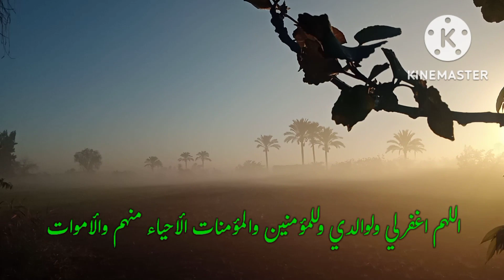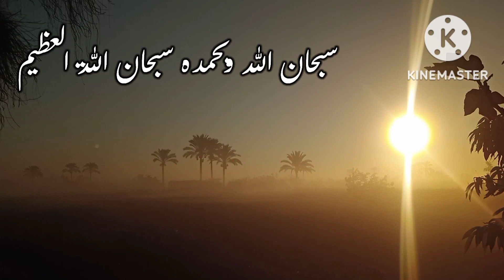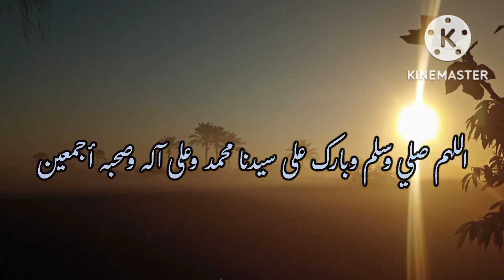صباح يوم الجمعة@best world(egypt)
صباح يوم الجمعة